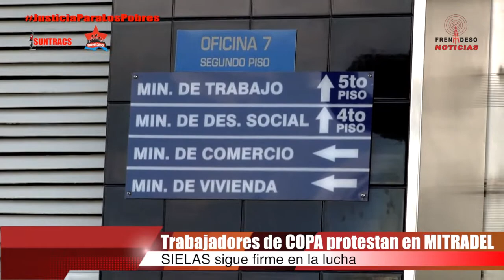FRENADESO Noticias 21 de Diciembre de 2017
A la afuera del MITRADEL

La protesta obedece a los despidos injustificados que realizó COPA Aerlines, acción de represalia a la huelga "legal" que realizaron el pasado mes de noviembre, además exigen a las autoridades que dejen de hacerle el juego a la empresa y fallen en derecho ante las demandas de reintegros, violaciones al código de trabajo y al convenio colectivo presentadas.

"No dan respuesta positiva en cuanto la certificación del Pliego en debida forma. Ellos imponen una interpretación contaría a lo que dice el Art. 433 del Código de Trabajo, evidentemente, el Principio Tuitivo que es protección al trabajador  lo aplican de forma contraria para proteger a los Empresarios.
Estos funcionarios son Títeres de los Motta" . Cristobal Sousa

SIELAS sigue firme en la lucha